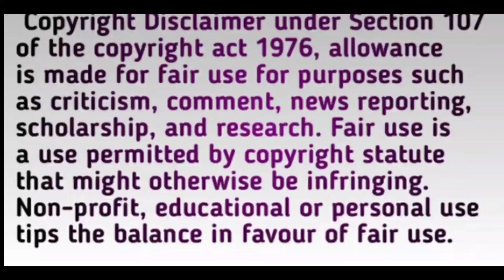Episode 31 Part 2 बोरी Task में दिखा Sidnaaz के दिल का हाल और Arti की दिखी असलियत || BB 13 SIDNAAZ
Thankyou.👍🏻👍🏻